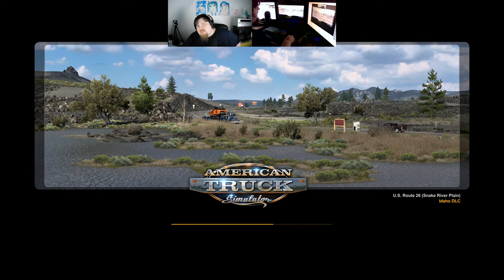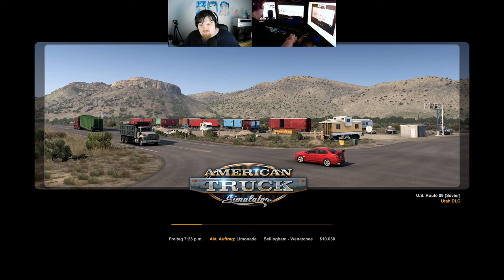Let´s Play ATS - American Truck Simulator #112